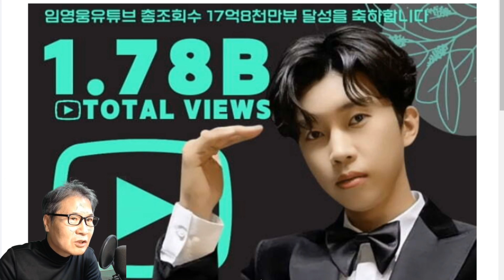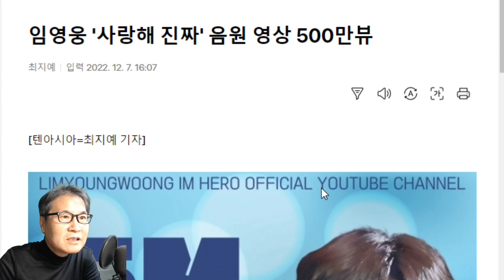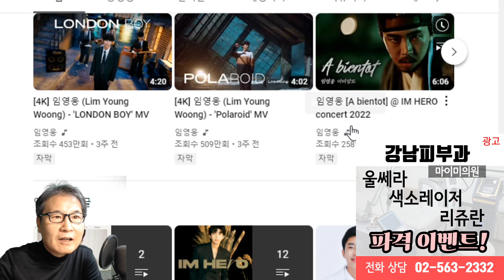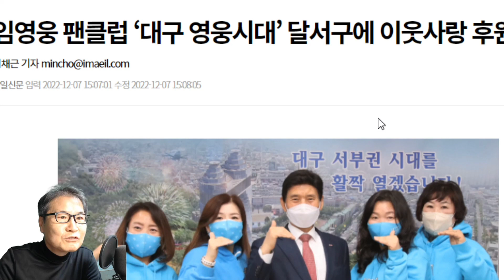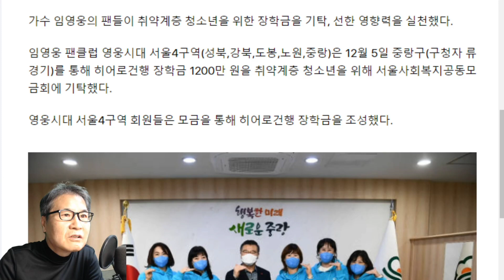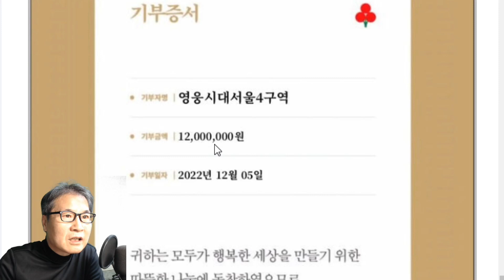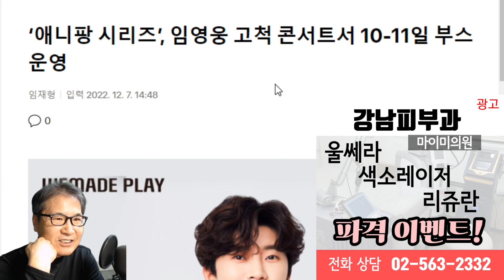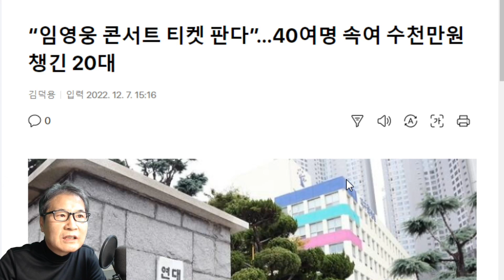임영웅 'IM HERO' 이제 이번주 마지막 이틀! 서울앙코르 10~11일, 대단원의 막! 애니팡이 응원한다! 또 새 기록! 런던보이 폴라로이드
임영웅 'IM HERO' 이제 이번주 마지막 이틀! 서울앙코르 10~11일, 대단원의 막! 애니팡이 응원한다! 또 새 기록!